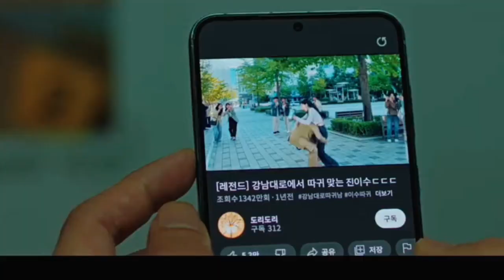Flex X Cop Episode 8 Preview And Spoiler [Eng Sub]